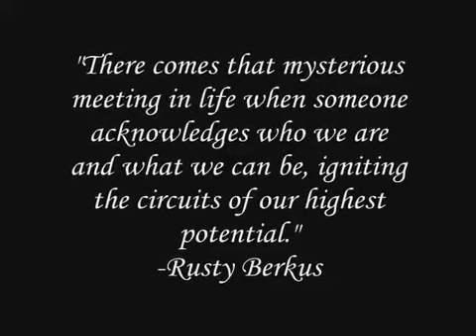A Tribute to our friend W. Fred Orr, III, we miss him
This is a video created by GTLA Grassroots Dir. Micah Gravley filmed during the summer and fall of 2008 documenting the grassroots travels of then GTLA President Fred Orr.